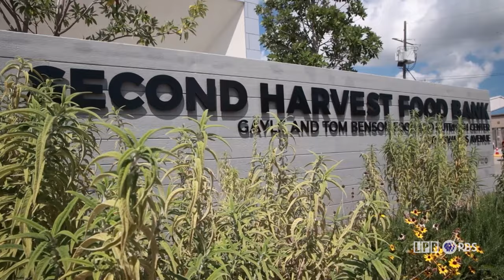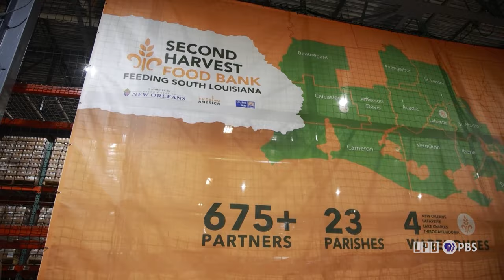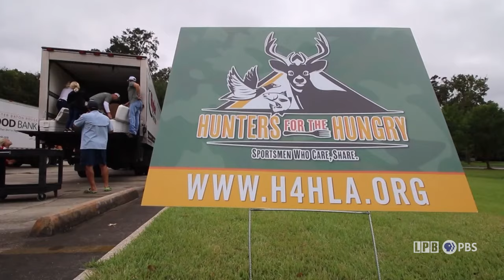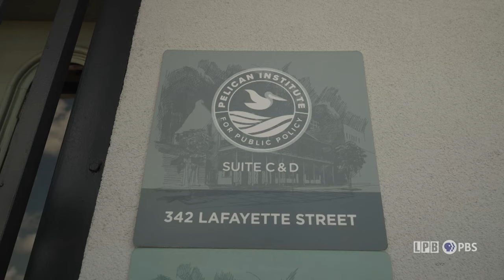Sports To Sustenance, Sales Tax, Coffee with Stephen Waguespack | LSWI | 08/25/2023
2:40 - 8:56: Sports To Sustenance
From population control to providing for food banks, a look at how Louisiana’s hunters and anglers give back to the community.

8:57 - 18:20: Sales Tax
A temporary sales tax implemented years ago is set to expire in 2025. Should lawmakers renew it or not? It’s one of the big issues facing Louisiana. We explore both sides as part of our exclusive coverage - The Way Forward: Election 2023.

18:21 - 28:28: Coffee With The Candidates
More “Coffee with the Candidates.” This weekly series features a seven minute informal interview with the top Louisiana Gubernatorial contenders. This week, Republican Stephen Waguespack.